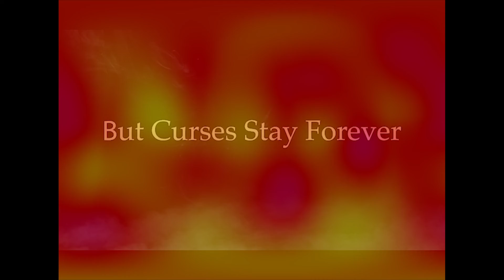The Cinderford Family Curse (Rough Cut)